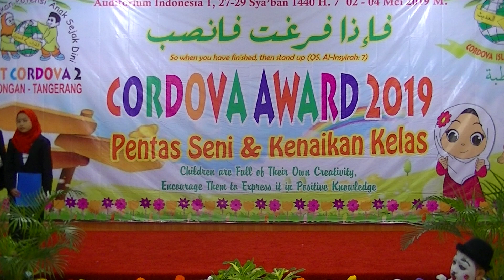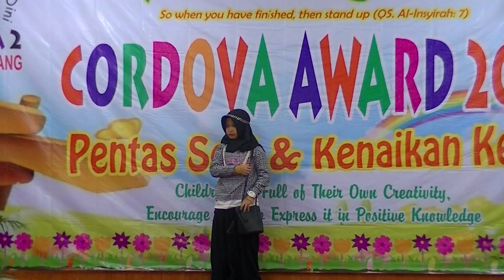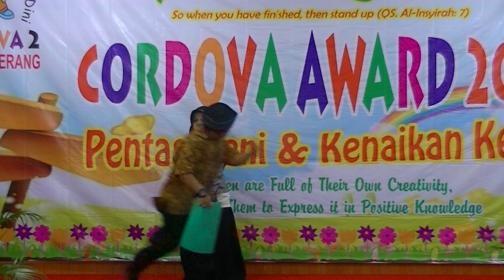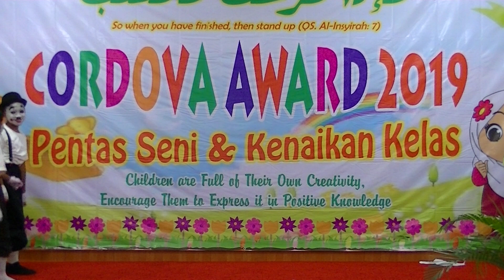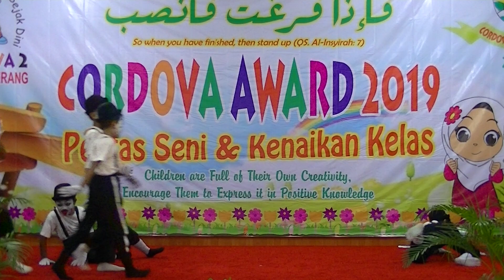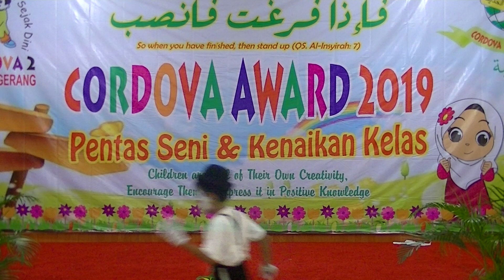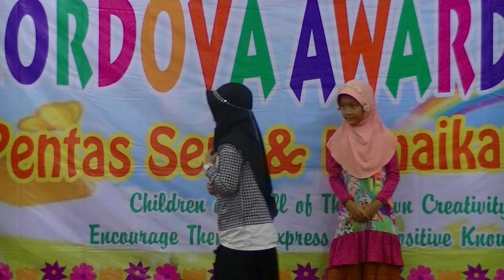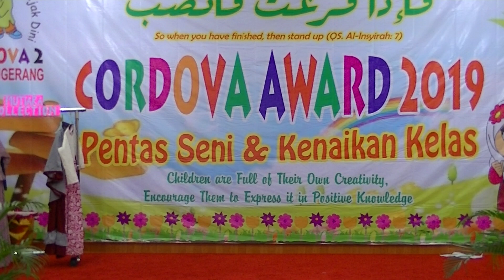DRAMA DAN PANTOMIM ~ 3RD GRADE OF AL AQSO~ SDIT CORDOVA2 KAB TANGERANG